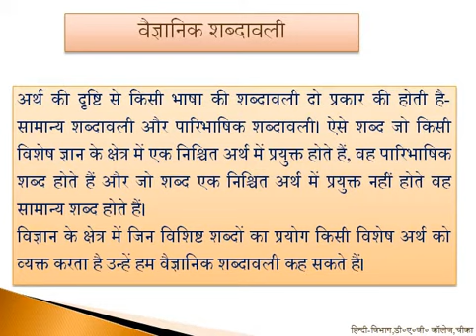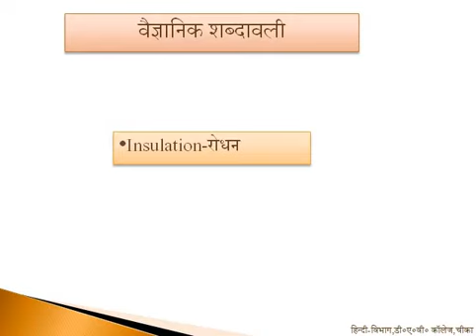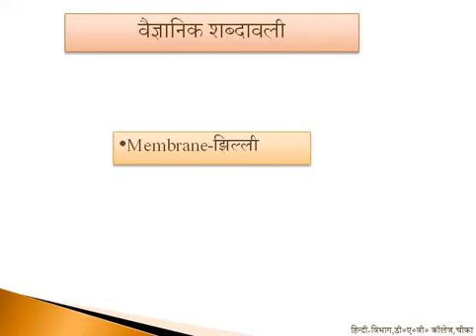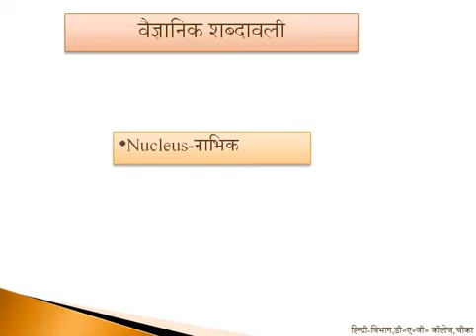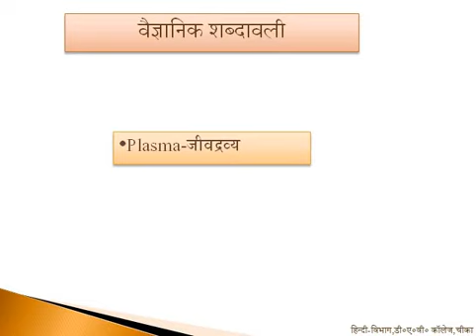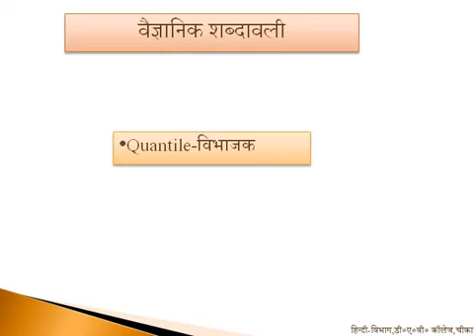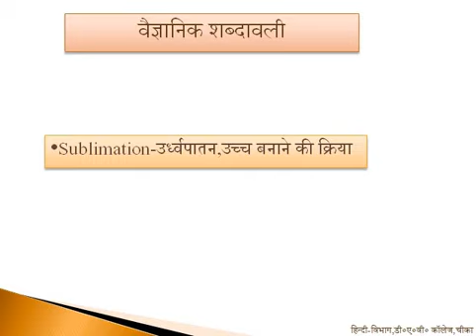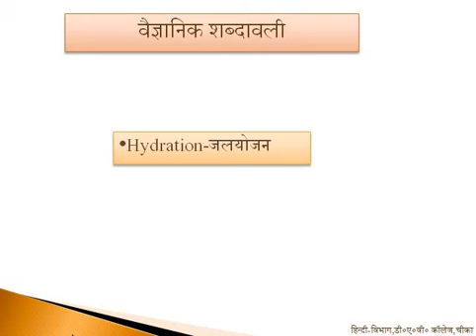वैज्ञानिक शब्दावली-बी० एस सी० द्वितीय वर्ष(चतुर्थ सेमेस्टर)- डॉ० सुनील काजल